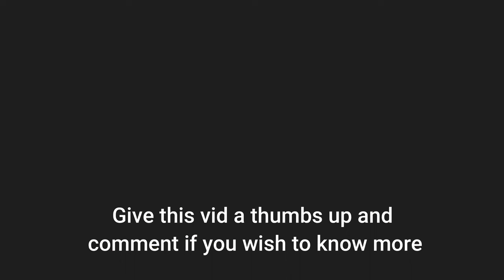BARN HILL STATION - Fishing & Fun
Welcome to the channel and a quick snapshot of Barn Hill Station in Western Australia.

Just a short vid this week as next week is a big one (We explore Broome)

We visit Barn Hill after stopping off at Port Hedland and Paperbark Flat (24hr free camp) before reaching Barn Hill.

We tried our hand at fishing (Longtom galore), playground and animal fun, lawn bowls (They had a tournament on) playing with the animals and more.

We stayed in the un-powered sites at the back of the powered section, but as you see in the video we recommend you drive around to the beach front sites as its definitely a better spot. Powered/water sites are on the cliff edge as in video but were booked out when we stayed.

Hope you enjoy this one and see you on the other side.